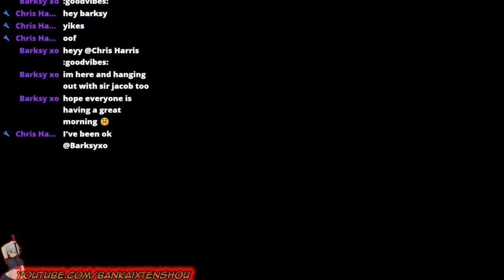Wufei Chang Online Player matches Shuffle (MSG Extreme Vs Maxiboost On)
Serving up in the nutaku with one of my faves Wufei From Gundam wing